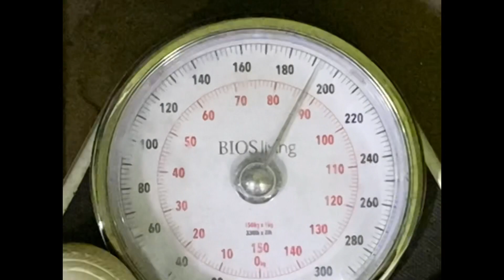June 3… get your butt in the gym.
The 2023 challenge is in day 154. The session today is for the chest and leg muscles. Follow and get mot